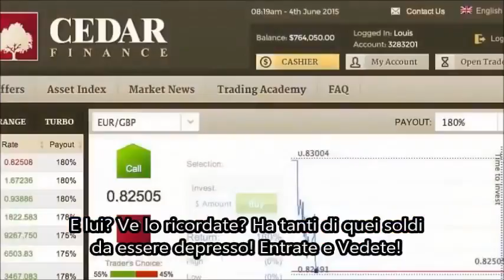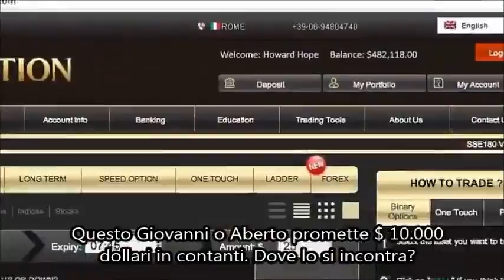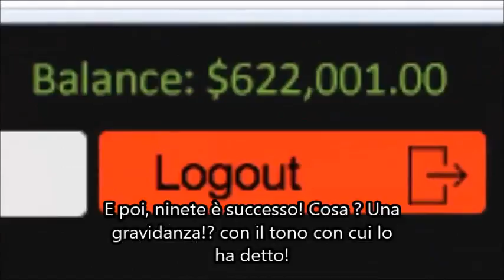Ragazzi Sono Veramente Euforico Parte 2